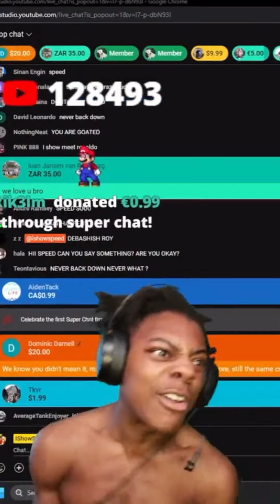IShowSpeed Meat Video LEAKED 😱